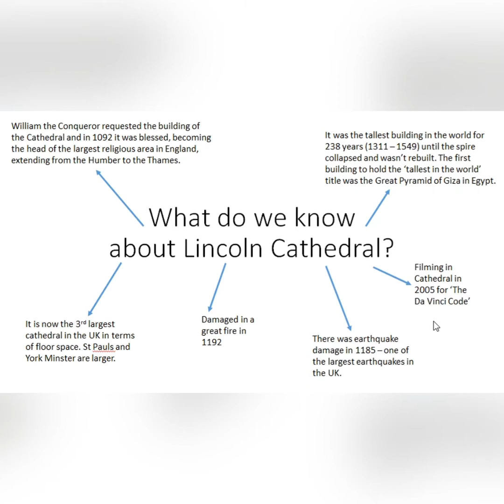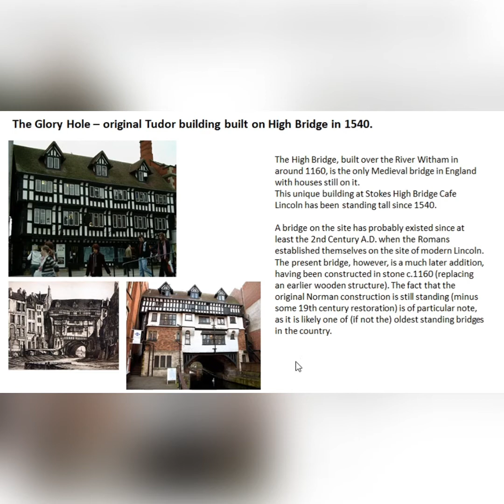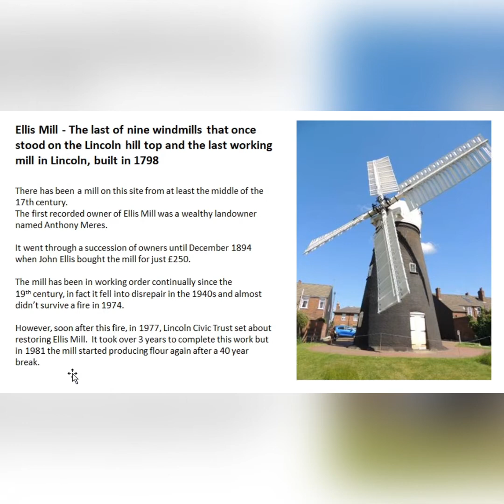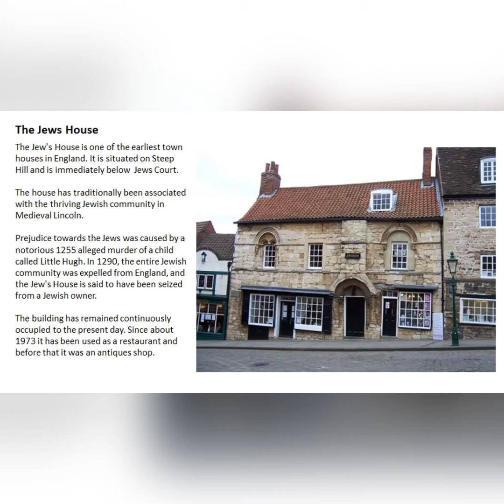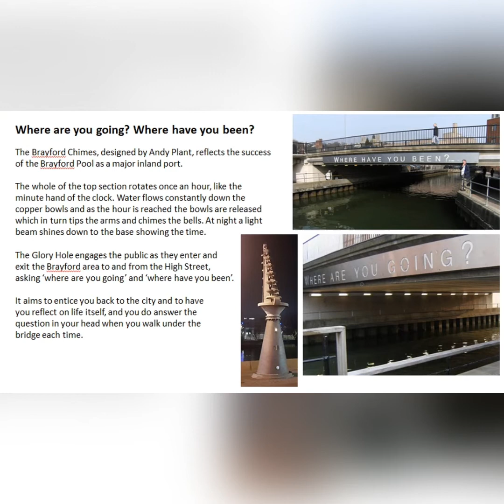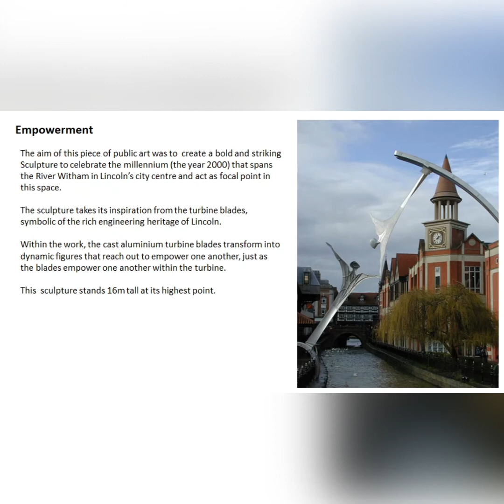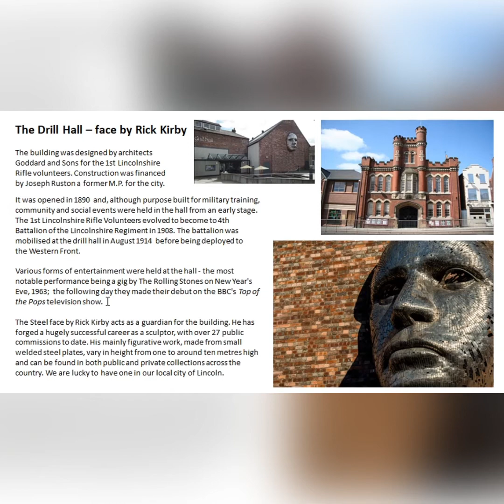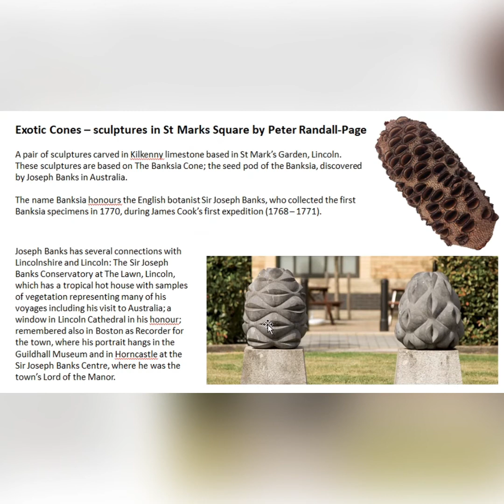Yellow Belly Lincoln History Introduction and Quiz